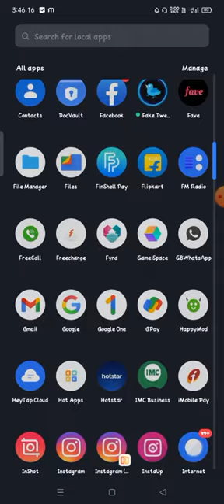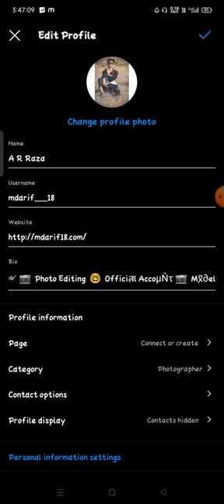Cómo cambiar el número de teléfono en la cuenta de Instagram Instagram pirateada y el correo ele